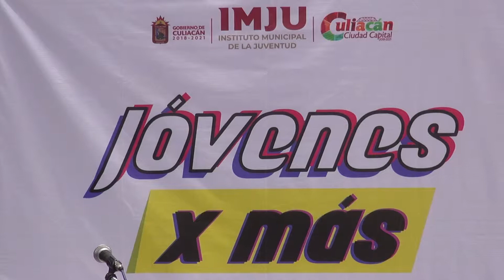Entrega Presidente Municipal la tarjeta de descuentos “Jóvenes X Más”.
El presidente municipal, Lic. Jesús Estrada Ferreiro, dio inicio a la entrega de tarjetas de descuento del programa “Jóvenes X Más”, el cual busca apoyar la economía de la juventud culiacanense a través de convenios con establecimientos comerciales para ofertar el precio de sus productos.
Durante el evento llevado a cabo en el Palacio Municipal, el alcalde señaló que este programa promueve el consumo en empresas locales y, al mismo tiempo, brinda ayuda en sus gastos a jóvenes mediante los atractivos descuentos que se consiguieron en restaurantes, tiendas departamentales de ropa y de servicios como gimnasios, entretenimiento, estética, entre otros.